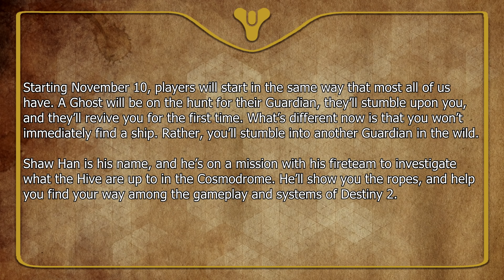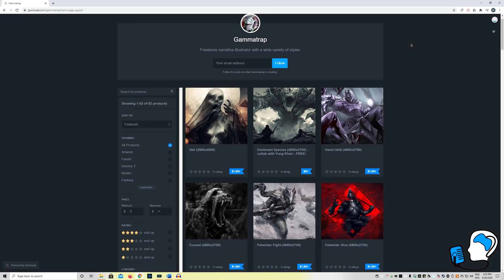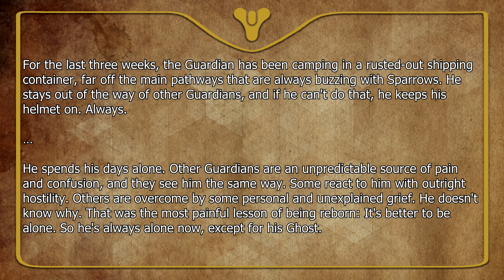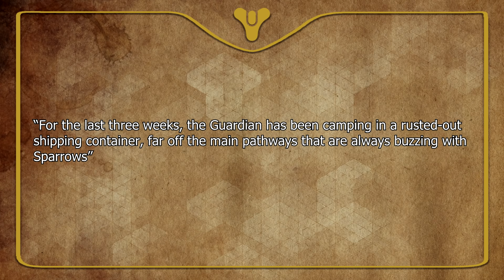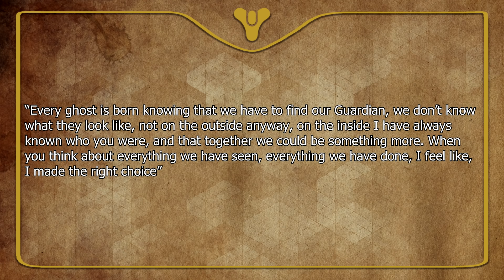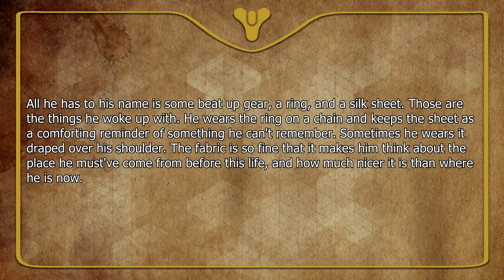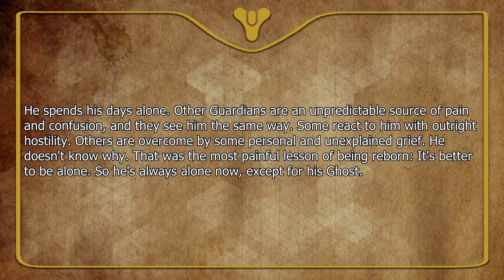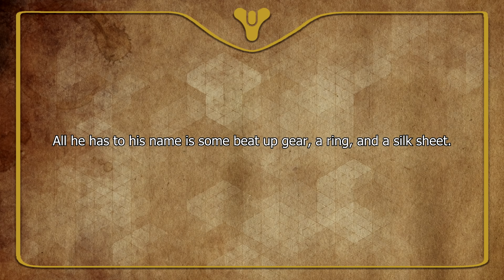Destiny 2 Lore - Everything we know, Shaw Han is ULDREN?! | Myelin Games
Welcome back to the latest Destiny 2 lore episode, in today's Destiny 2 lore episode we are discussing Shaw Han and whether Shaw Han is Uldren SOV!

About Myelin Games: Destiny 2 Lore every week! Come discover the lore behind your favorite Destiny 2 characters, weapons, armour and events in Destiny! Occasionally, I upload other Game Lore videos so always feel free to provide suggestions.

Feel free to browse my archive on Destiny 2 Lore topics